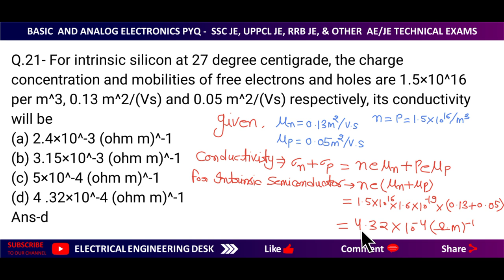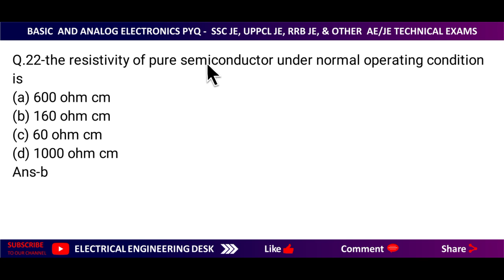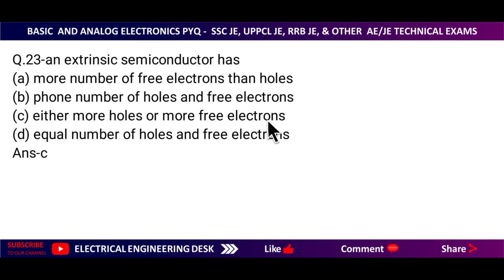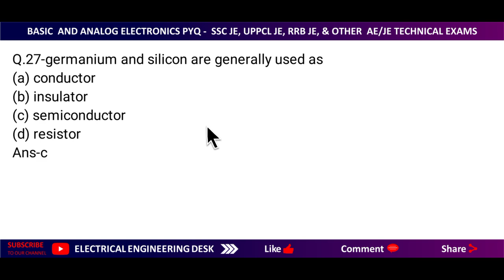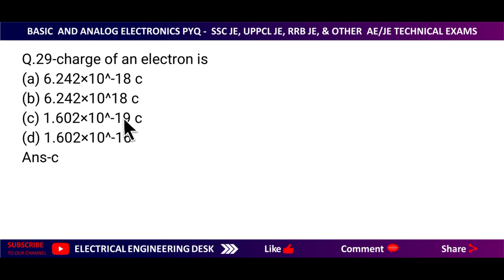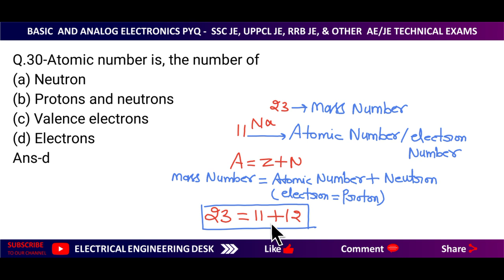Lect-3 Semiconductor Physics previous Year Questions || UPPCL AE/JE || SSC JE || RRB JE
Hello friends
welcome to ELECTRICAL ENGINEERING DESK.
in this video discussed about Semiconductor physics previous Year objective questions comes in Various competitive exam.